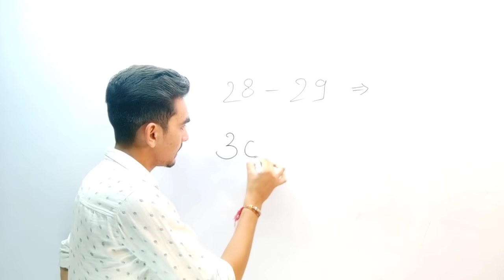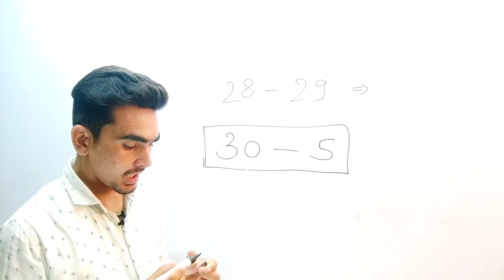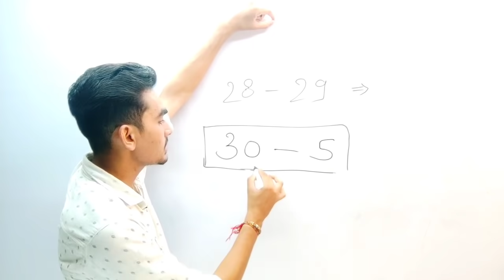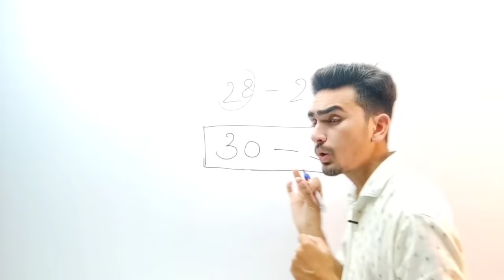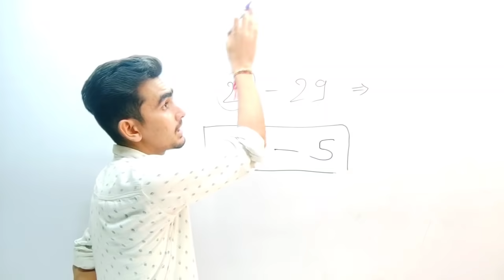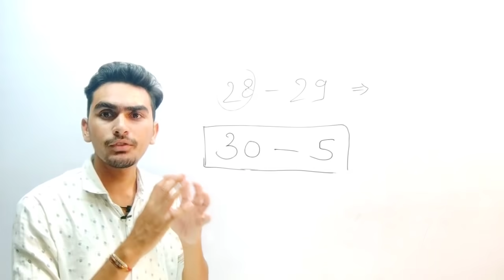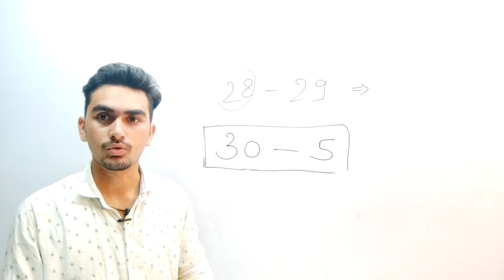ITI छात्रो के लिए बड़ी खबर | ITI News Today | ITI Exam 2021 | ITI Exam Phase